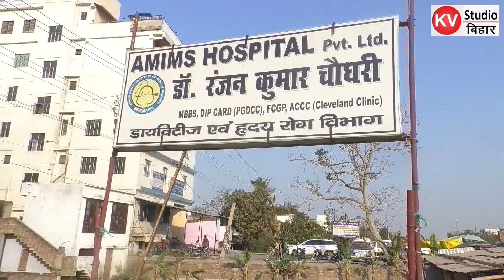एक्सीडेंट के बाद पेशेंट का बचना मुश्किल था.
डॉक्टर रंजन कुमार चौधरी और डॉ विजय कुमार सिंह और उनकी टीम ने सफल उपचार कर उस पेशेंट की जान बचाई